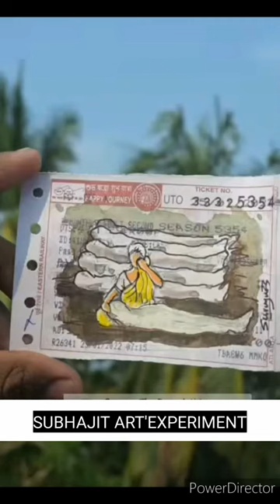Coromandel train accident relative drawing 🥺🥺😭...